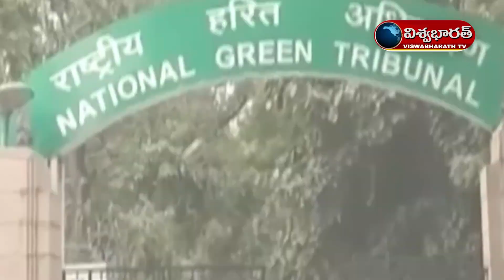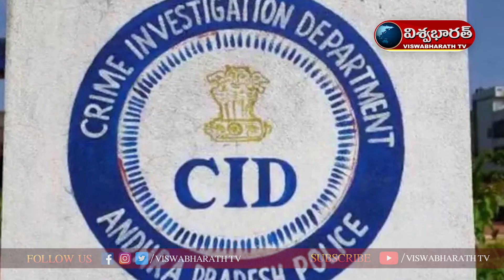News Bulletin VISWABHARATH TV - 16/ 11 / 2022 | 7 : 00 PM